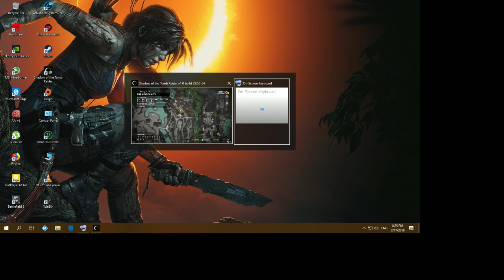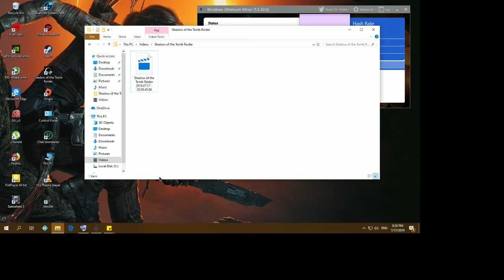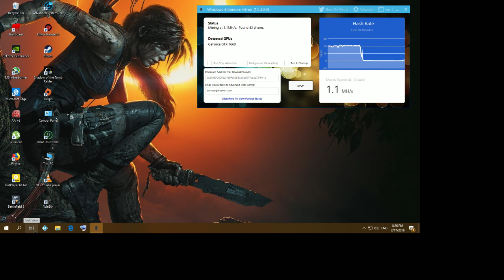SHADOW OF THE TOMB RAIDER 1 st play gameplay/walkthrough part 19